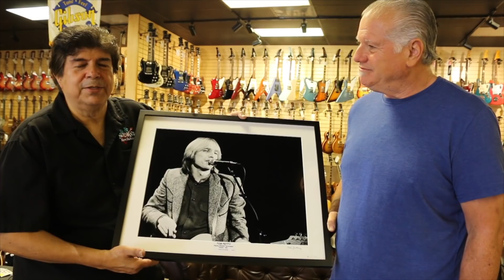Tom Petty photo being auctioned off at the Midnight Mission Golden Heart Awards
Our guitar teacher Sal Guitarez​ is donating this amazing photo he took of TomPetty to The Midnight Mission​ to be auctioned off at this years Golden Heart Award this Thursday Nov 9th at the Beverly Wilshire Hotel. In the photo, Tom is playing what we refer to as a "Normacaster", which we custom built for Tom in the early 80's. At the time Tom didn't have a lot of money and this guitar was used probably more than any guitar that Tom has ever been associated with. (Look at the "N" decal on the headstock). Tom Petty and the Heartbreakers​ really loved the MidnightMission and was a champion of the homeless. All money goes to feeding the homeless, please be generous in Tom's name.